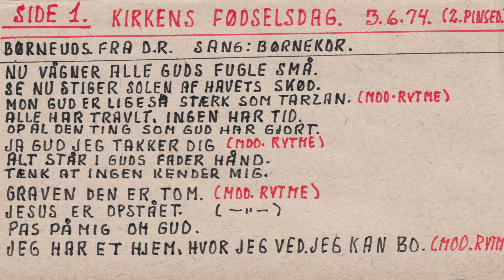I dag er det Kirkens fødselsdag - Danmarks Radio P1- Børneradio - 3 Juni - 1974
I dag er det Kirkens fødselsdag.
Medvirkende - Danmarks Radios Pigekor og det lille Børnekor.
Tilrettelæggelse - Mogens Hansen.
(For børn og for forældre)

Optaget på kassettebånd. 3 Juni - 1974

Kassettebåndet har jeg købt på Røde kors genbrug.